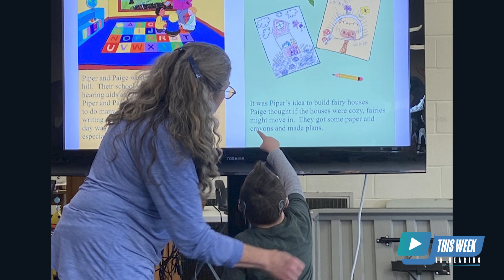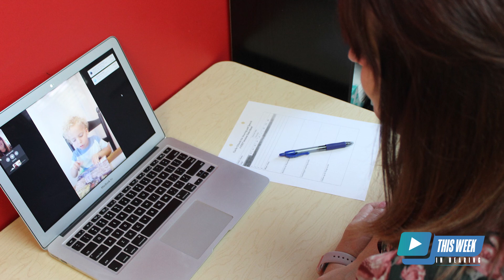Supporting Families of Children with Hearing Loss: The Power of Telehealth Services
This week, Dr. Amy Sarow sits down with Nell Rosenberg, National Director of Teleservices for the Clarke Schools for Hearing and Speech, to discuss the role of telehealth services in supporting children with hearing loss and their families.

The discussion highlights the importance of early intervention and the role of various professionals in the diagnosis and treatment of hearing loss. They also discuss the significance of teaching children self-advocacy skills and empowering them to communicate their needs. Overall, the interview showcases the transformative impact of telehealth services in increasing family engagement and breaking down barriers for children who are deaf or hard of hearing.